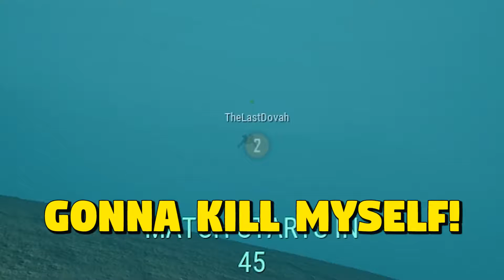PUBG Funny Moment !!!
Hello All GamyGuys